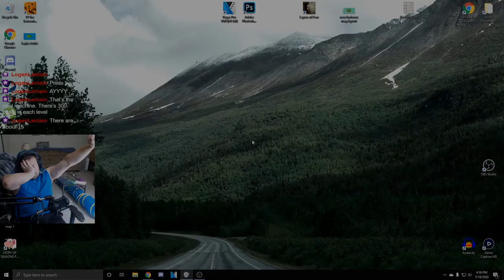First Impressions! || Ty the Tasmanian Tiger